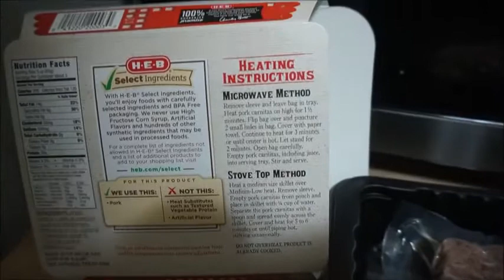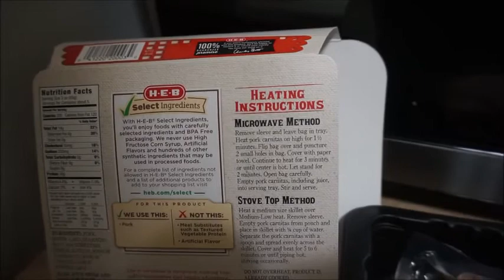1 more day! | Day 6 of Zero Carb Challenge | Keto Living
Snapchat: CelticJess82 ~ Instagram: SultryWelsh

One more day to go guys! I hope you have been enjoying these vlogs!

Total Weight Loss for Challenge: 9.2 Pounds

HEB Pork Carnitas Macros per serving 3 ounces
Cal: 200 | Fat: 14 | Carb: 0 | Protein: 20